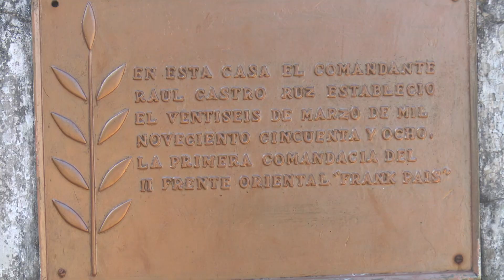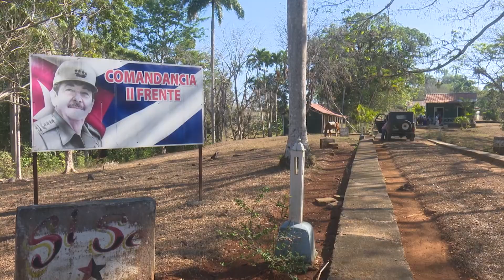Conservan historia de Primera Comandancia del Segundo Frente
cubaviveensuhistoria guantanamo Sesenta y cinco años después de su fundación por el General de Ejército Raúl Castro Ruz, la Primera Comandancia del Segundo Frente Oriental Frank País mantiene su historia y tradición revolucionaria, de la cual se apropian trabajadores y visitantes. Más detalles en el siguiente reporte del periodista Uris Rodríguez Salvat…